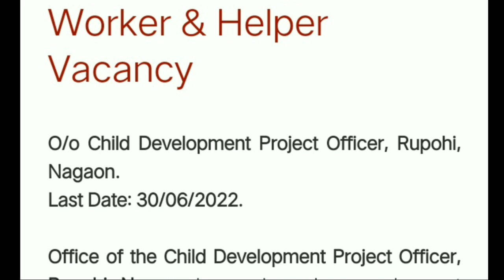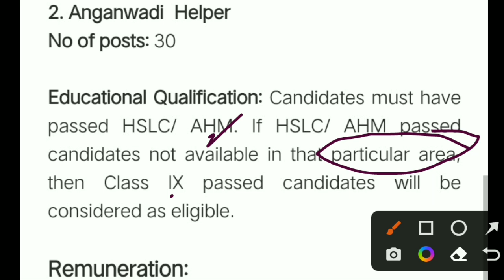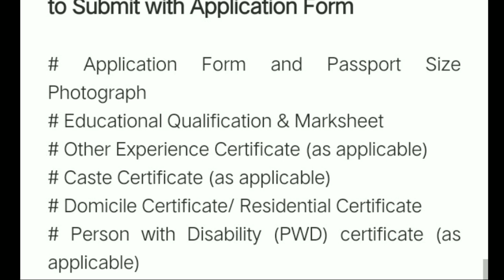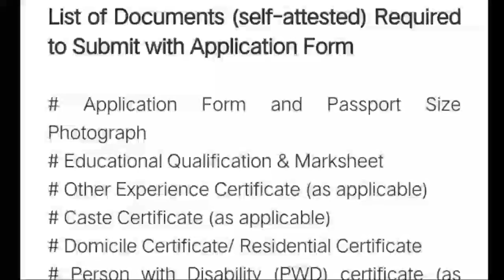Anganwadi Recruitment 2022 in Assam | Anganvadi 36 Worker and Helper Vacancy 2022 -Gyan Puhor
1. Anganwadi Recruitment 2022
2. Anganvadi Recruitment 2022
3. Anganwadi Recruitment 2022 Assam
4. Anganwadi Recruitment Worker and Helper Vacancy
5. Anganwadi Recruitment 36 Posts Vacancy 2022
6. Gyan Puhor Jobs Update 2022
7. DHS Exam Non-Technical Questions Answers
8. DHS Exam Grade IV Questions Answers